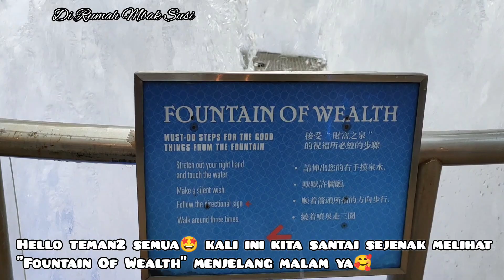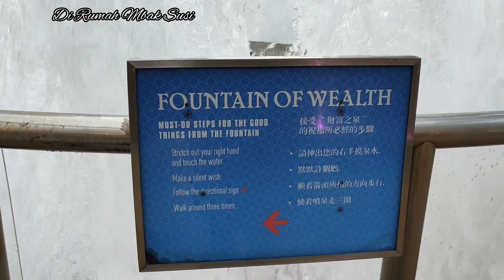FOUNTAIN OF WEALTH SINGAPORE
Teman2 saat ini kita santai sejenak menikmati Performance Fountain of Wealth menjelang malam yang terletak di Suntec City.
Termasuk Pusat Mall Terbesar di Singapura.
Mari kita saksikan keseruannya Teman2.
Terima kasih Saya ucapkan untuk Teman2 yang sudah menyaksikan Videonya sampai selesai 🙏🥰💖